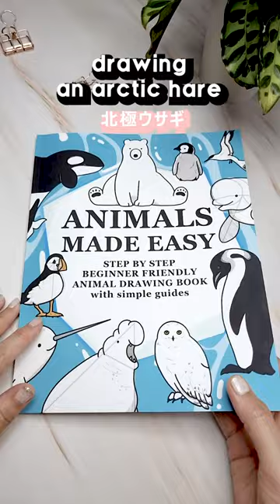Arctic hare practice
Animals made easy Arctic & Antarctic edition on Amazon